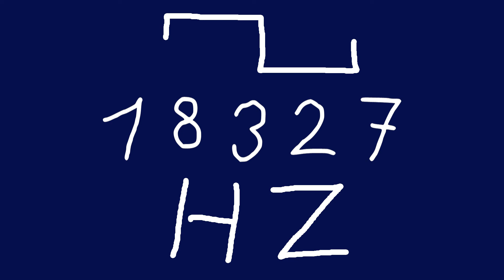18327 hz square